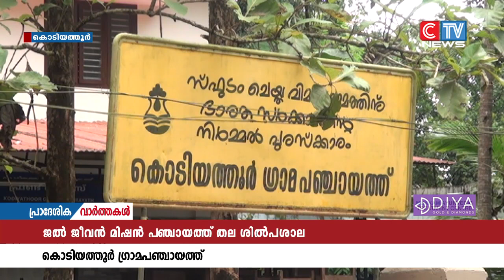ശുദ്ധജലമെത്തിക്കുക എന്ന ലക്ഷ്യത്തോടെ നടപ്പാക്കുന്ന ജൽ ജീവൻ മിഷൻ പദ്ധതിയുടെ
ഗ്രാമീണ മേഖലയിലുൾപ്പെടെ ശുദ്ധജലമെത്തിക്കുക എന്ന ലക്ഷ്യത്തോടെ നടപ്പാക്കുന്ന ജൽ ജീവൻ മിഷൻ പദ്ധതിയുടെ ഭാഗമായി കൊടിയത്തൂർ ഗ്രാമപഞ്ചായത്തിൽ ശിൽപ ശാല സംഘടിപ്പിച്ചു. ശിൽപ ശാല ഗ്രാമ പഞ്ചായത്ത് പ്രസി: വി. ഷംലൂലത്ത് ഉദ്ഘാടനം ചെയ്തു